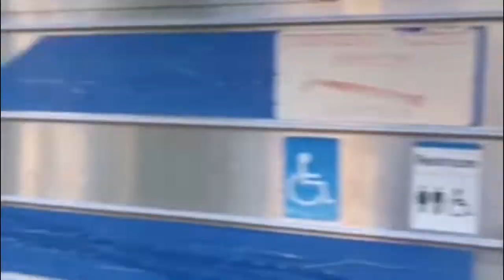Lirr 555 and 558 meet @ E. Williston 9/5/18.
Taken 9/5/18 @ 4:55pm. Decided to do this to close the summer, because I start school tomorrow.
1. C-3 #5007/#408 on #555.
2. #400/C-3 #5005 on #558.